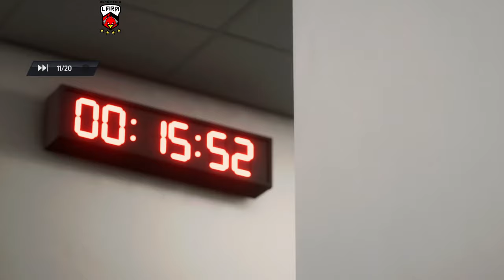Deportivo Lara eSports ACL 4tos de final vs Money Way